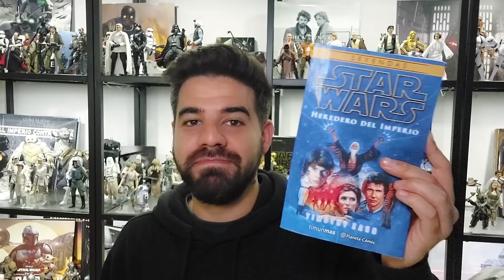THE MANDALORIAN | Reacción y Reseña 3x07 | Capítulo 23: The Spies | ¡Todo Explicado!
Bienvenidos a Perdidos en Hoth, vuestro canal sobre Star Wars. Tendréis vídeos de noticias y filtraciones de Lucasfilm, reacciones a trailers, análisis de las películas y de los episodios de las series de Disney+ y vídeos de interés como resúmenes, guías de lectura, rankings, vídeos de opinión ¡y mucho más!